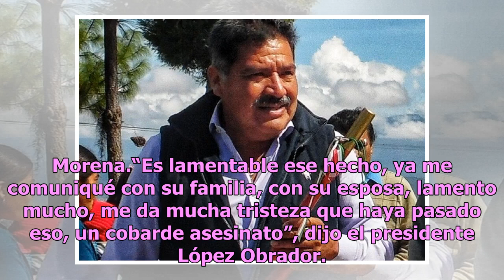AMLO lamenta asesinato de alcalde de Tlaxiaco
Andrés Manuel López Obrador, presidente de México. Twitter/@lopezobrador_ En el primer día de 2019, el presidente Andrés Manuel López Obrador regresó a la Ciudad de México procedente de su finca de Palenque, Chiapas, donde pasó el fin de año. Entrevistado en el aeropuerto de Villahermosa, previo a s...